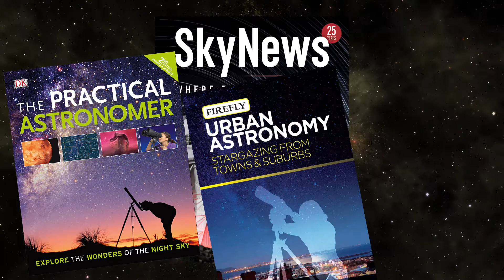Vaughan Reads: Stargazing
Tati introduces to Vince the wonders of astronomy and some great publications on the subject. Perfect for the rising astronomer!

101 Objects to See in the Night Sky by Robin Scagell

As always, check out our Vaughan Reads page for New Arrivals, Best Sellers, and Award Winners.

Also, be sure to check out our blog, Hot off the Shelf, for topics and titles that are trending in literature, film, culture, and lifestyle.

Happy reading!